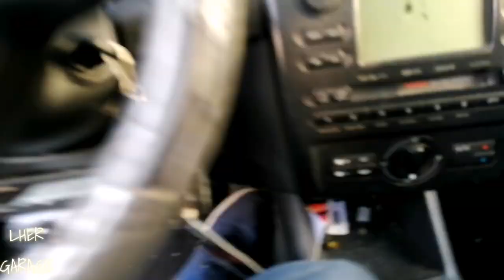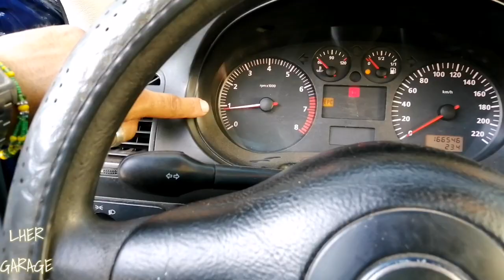LAVADO DE CUERPO DE ACELERACIÓN DE IBIZA 1.6 MK1 || LUIS HER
Les muestro una manera de lavar el cuerpo de aceleración del Ibiza primera generación.